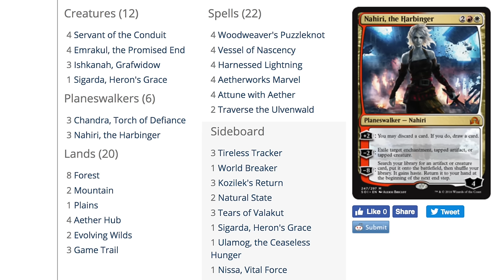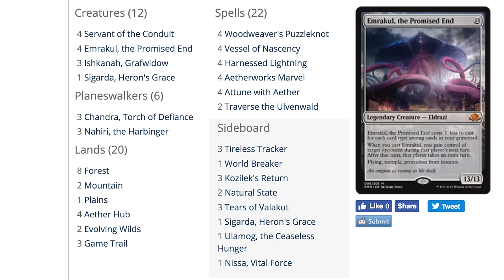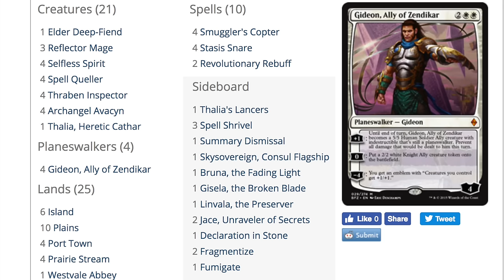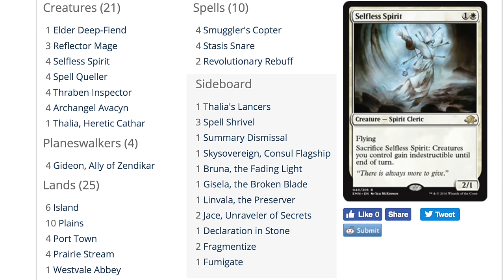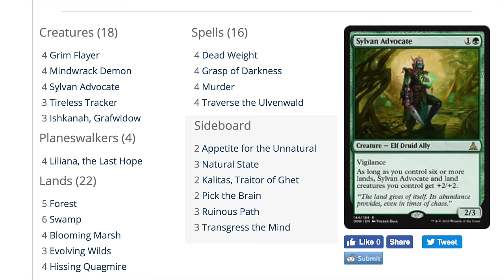TOP 3 Decks in Standard Magic the Gathering Deck List.